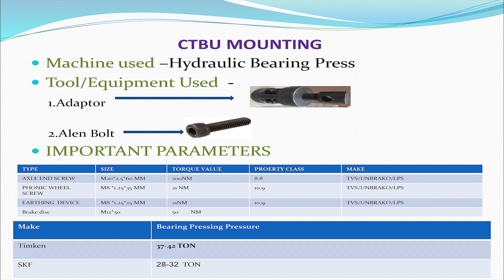24 CTBU Mounting